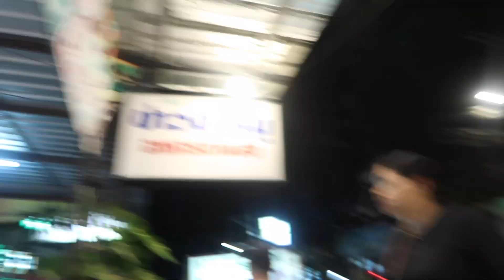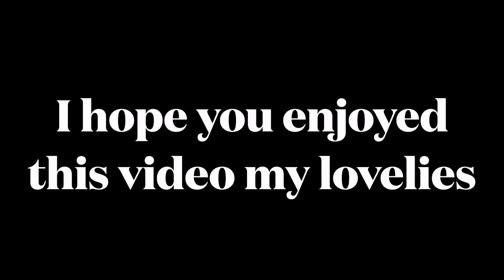TRAVEL VLOG THAILAND PT 3 | Koh Phangan, Namuang Waterfall, food markets & so much more !!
In this video we stayed a few days in Koh Phangan where we ate lots of street market food, visited some temples, got robbed by some monkeys ( lol I know ) and chilled. Then we head back to Koh Samui and rented a scooter as it was stunning weather and we went to Namuang Waterfall and the Overlap stone. We had such an amazing time on the islands.

There will be a part 4 which will be the final video of our Thailand travel series.

Get yourself comfy and enjoy the video !!

Mels xxx

To keep up with my experiences and daily life do check me out: